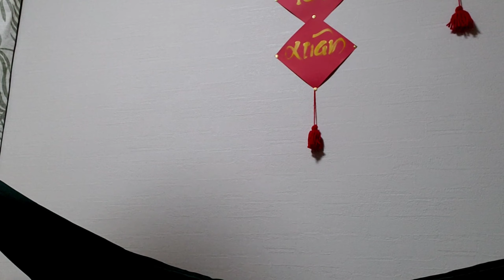THANK YOU SO MUCH (for all the supports)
I fell so happy and blessed thank you much for the support of my journey THANK YOU#SUPPORT